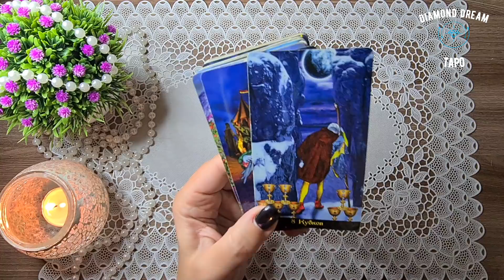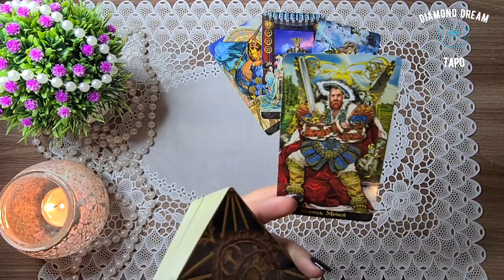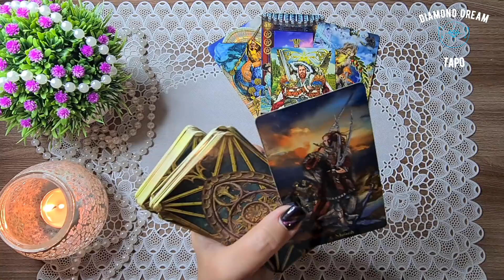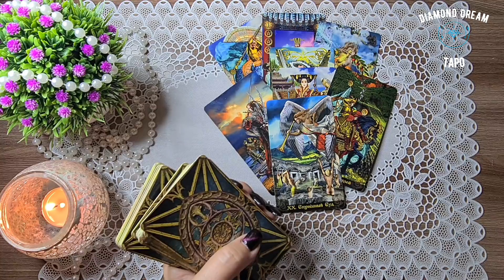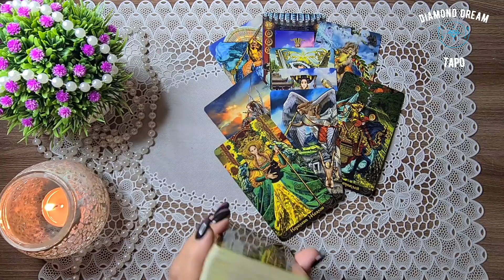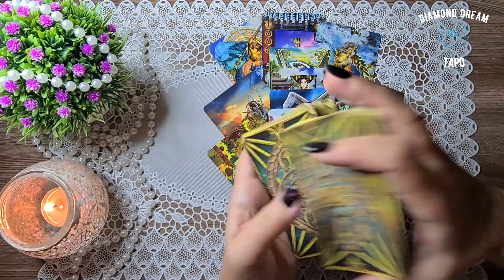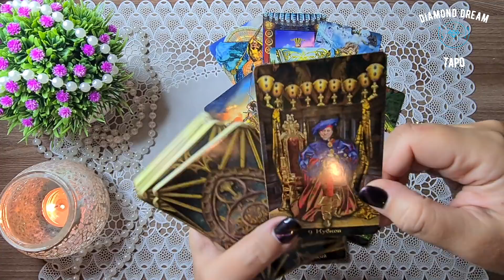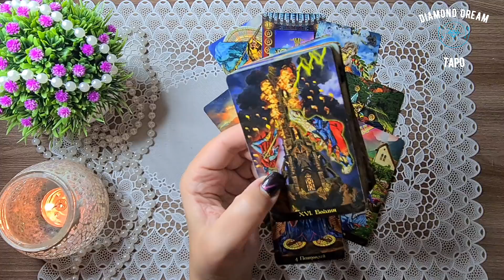ТОЧКА ИЛИ ПАУЗА? БУДЕТ ЛИ ПРОДОЛЖЕНИЕ ОТНОШЕНИЙ? Таро Онлайн Расклад Diamond Dream Tarot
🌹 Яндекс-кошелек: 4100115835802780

📌МОИ КОНТАКТЫ:

РЕЖИМ ПЕРЕПИСКИ!